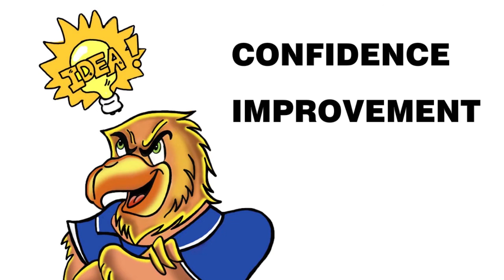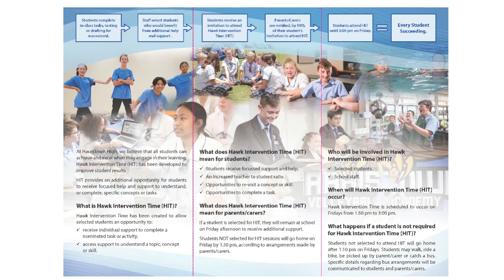Hawk Intervention Time (HIT)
Hawk Intervention Time (HIT) has been created to allow students an opportunity to receive focused support and help.